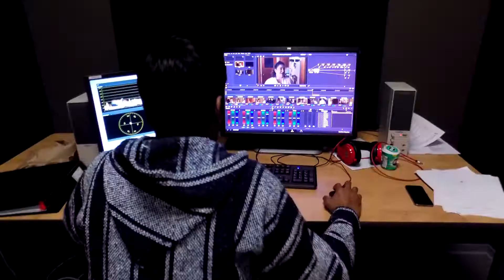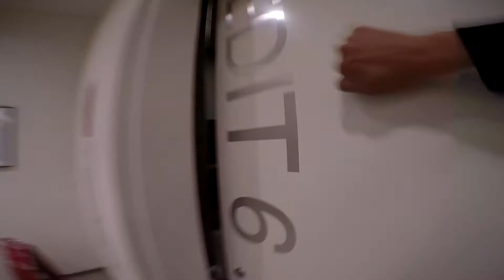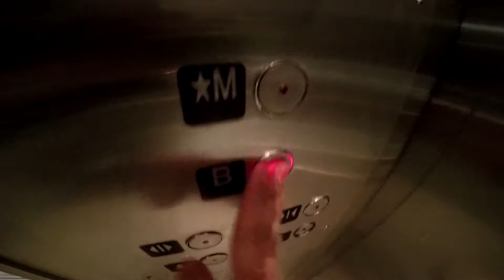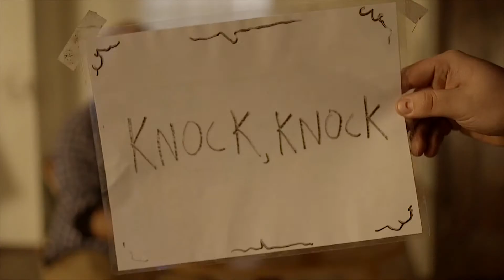VFS- FP158 Grad Reel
Vancouver Film School: Film Production Class 158 Graduation Reel.

Edited by Maria Aceves and Myah Dhillon.